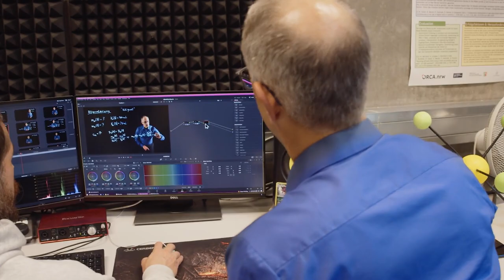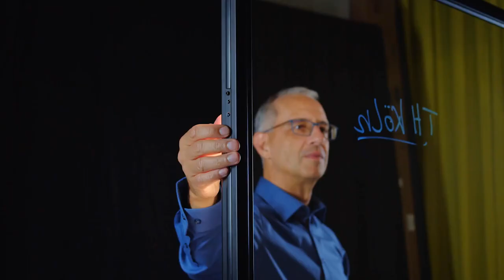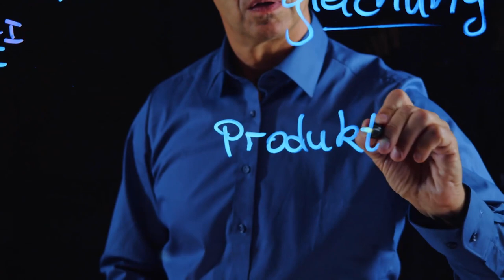Ist Lightboard an einer Hochschule nützlich? Ja ist es!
Prof. Dr. Dirk Burdinski nutzt seit über drei Jahren ein Lightboard. In diesem Video erklärt er, wie ein Lightboard funktioniert, welche Vorteile das Lightboard-Lernen bietet und welche Einrichtung erforderlich ist.